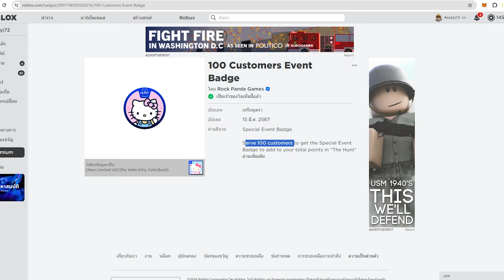[THE HUNT 2024] ตามล่าหาไข่ #3